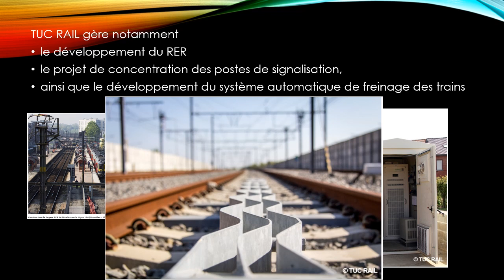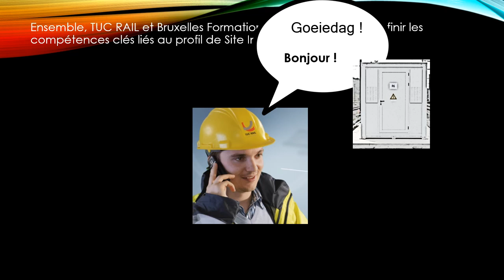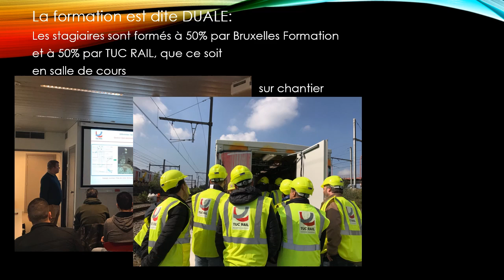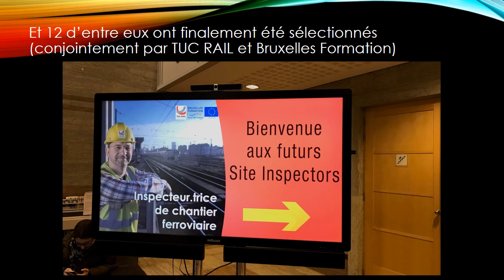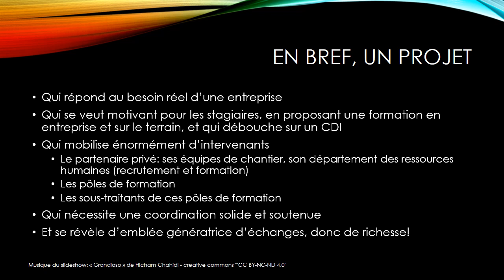Nominé au Formas d'Or 2019 : "Une formation qualifiante inédite, multipartenaires et duale.."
Les Formas d'Or :
Pour les Estivales 2019, FormaForm désire mettre un réel focus sur les projets, collaborations, idées innovants axés sur trois aspects que sont l’environnement, la citoyenneté et le digital. 6 catégories seront récompensées lors d'une Cérémonie le 29 août 2019.

Projet 1 : "Une formation qualifiante inédite, multipartenaires et duale.."
Nominé dans la catégorie :  Le meilleur projet qui met en évidence une pratique pédagogique innovante non numérique
Description :
"L'entreprise TUC RAIL est une filiale d’Infrabel. Créée à l’origine pour gérer la construction du TGV, la société a finalement été pérennisée et est actuellement en charge du développement des infrastructures liées au réseau ferroviaire belge (extensions, élargissements, par exemple pour le RER).

TUC RAIL conçoit les infrastructure et gère les projets mais n’exécute pas les travaux elle-même. Pour cela, l'entreprise fait appel à des entreprises privées dont elle contrôle le travail grâce à ses surveillants de chantiers (site inspectors).

Dans le cadre de la signalisation ferroviaire, les travaux impliquent du petit génie civil, de l'électricité à basse et moyenne tension et des télécommunication. Si l'on rajoute à cela les normes de sécurité et les procédures applicables lorsque l'on travaille le long de voies en service, on comprend vite que les surveillants de chantiers aptes à évoluer dans cet environnement ne sont pas faciles à trouver.

TUC et Bruxelles Formation ont décidé de collaborer pour mettre sur pied une formation de surveillant de site inspector.
La définition du contenu de la formation s'est fait lors de séances de brainstorming entre Bruxelles Formation, les ressources humaines et les experts de TUC RAIL.

Les compétences à voir en formation ont été répartie entre TUC RAIL et 3 centres de Bruxelles Formation.
Les modules de formations sont entrecoupés de mise en pratique sur les chantiers de TUC RAIL (concept de formation duale).
Au total, les candidats passeront 45 jours chez Bruxelles Formation et 45 jours chez TUC RAIL.
A l'issue de ce parcours et sous réserve de la réussite des différents certificats indispensables pour pouvoir intervenir sur le domaine ferroviaire en toute sécurité, les candidats formés par nos soins se verront offrir un CDI.

Pour garantir cela, TUC RAIL et Bruxelles Formation ont réalisé des recrutements conjoints. De la sorte, il ne reste aux stagiaires que la partie technique à réussir pour se faire engager.